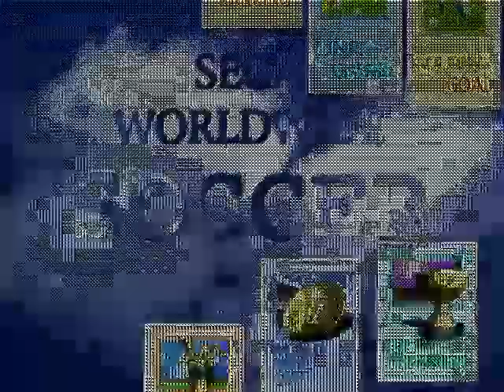SEGA Worldwide Soccer 98..Friendly Match.. Brazil : Argentina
Team : Brazil
Time : 6 Min
Difficulty : Hard
Game Name : Worldwide Soccer98 .Sega